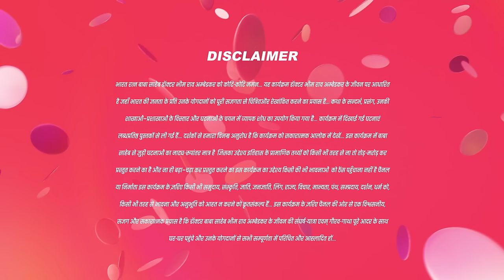Dost को क्यू बाहार निकाल राहा है ?Ek Mahanayak Dr B R Ambedkar Full Ep-948 | 16 Dec 23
Bhim's superior gets one of his supporters beaten. After failing to get the lawyers' help, Bhim protests outside the court. Puran's case hearing begins. A lawyer stops Bhim from taking off his coat.

Show Name : Atal
Producer/Star Cast : Neha Joshi, Priyanshu Gandhi, Milind Dastane, Rahul Jethva, Ashutosh Kulkarni, Vyom Thakkar